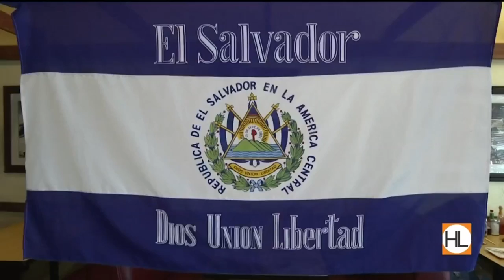Hispanic Heritage Month: Arturo Alvarez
Getting to know the professional soccer player